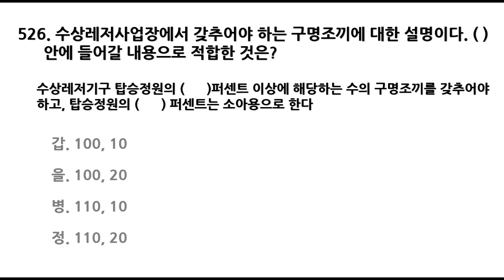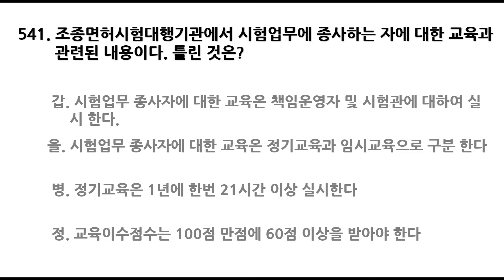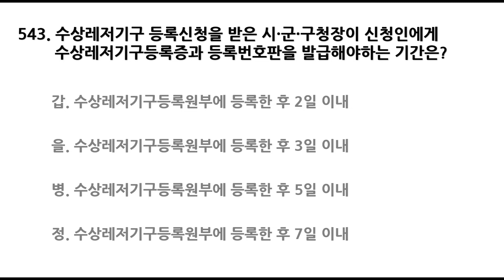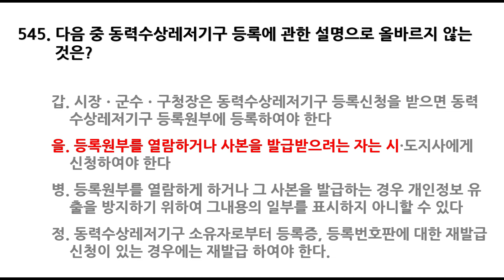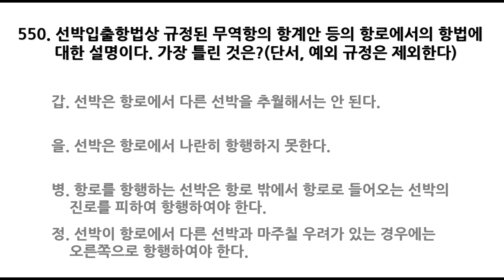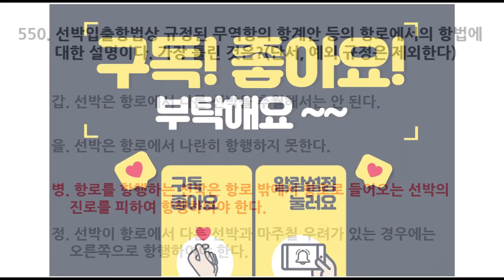동력수상레저기구 일반조종면허(보트면허)(1급2급) 문제은행 700제(526~550번)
당근이들의 합격을 기원합니다.

출처:해양경찰청 수상레저종합정보, 조종면허시험, 필기시험문제, 일반조종면허 필기시험 공개문제